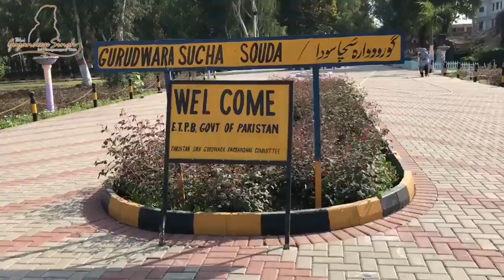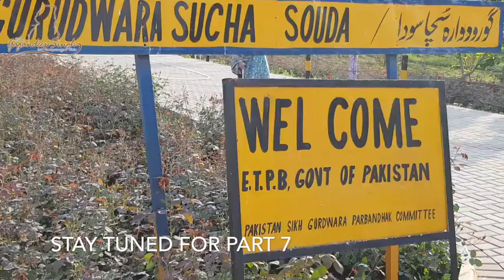Gurudwara sacha sauda at Pakistan